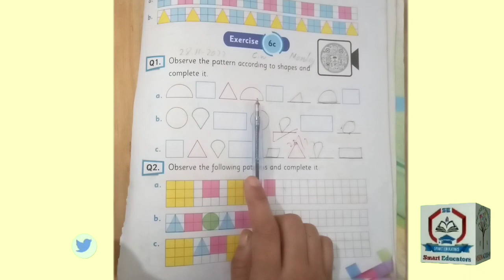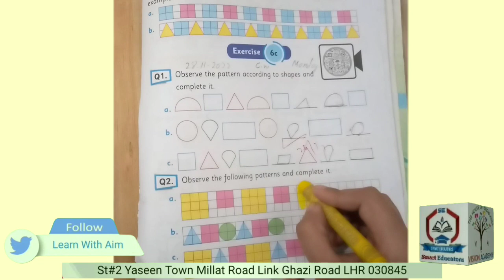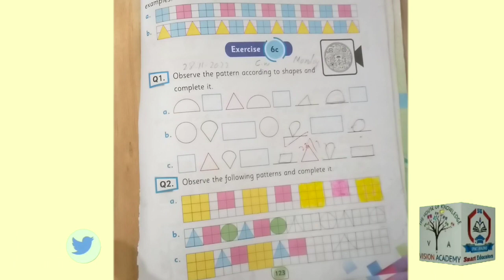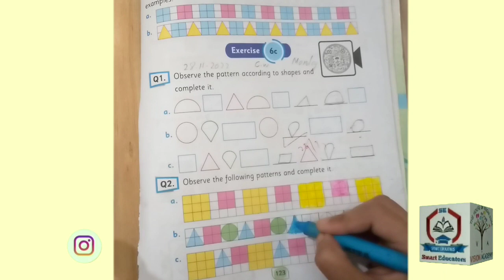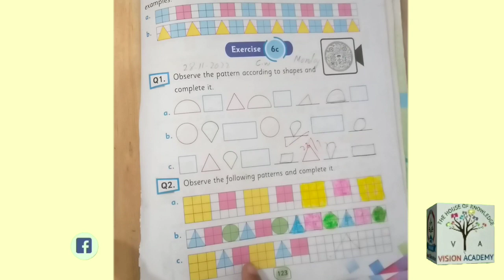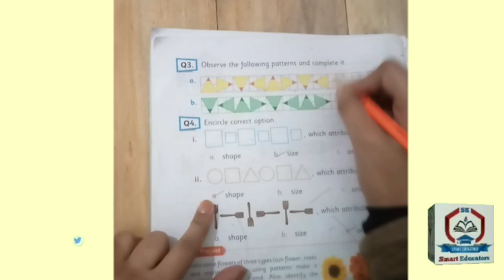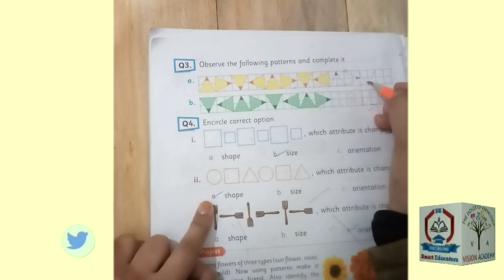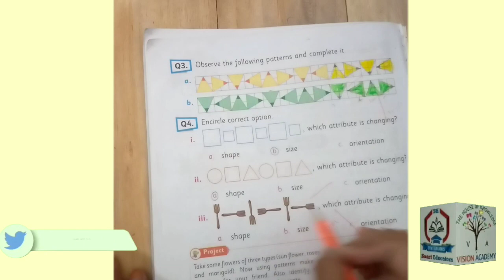Math 2 Class